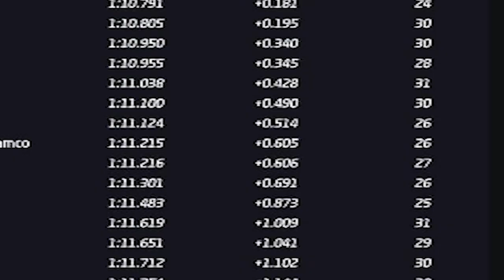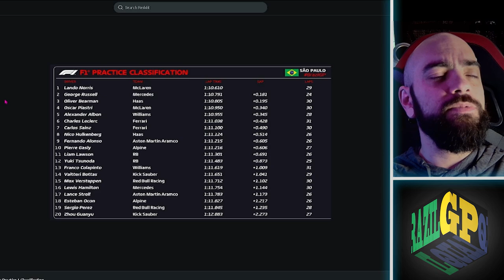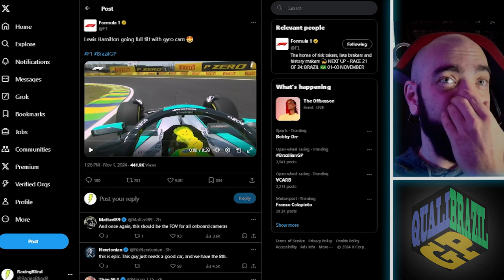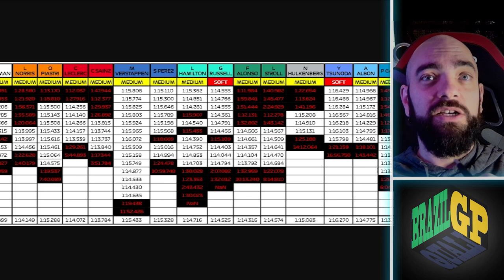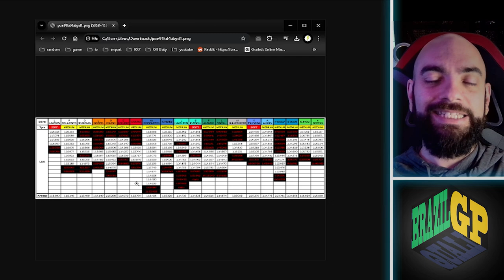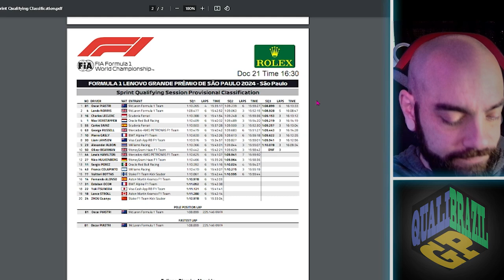F1 Brazil GP 2024 | Sprint Qualifying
Lots of people out of place for the sprint

Topics:

00:00 - Intro
00:16 - Practice
04:47 - Qualifying results

F1 Sao Paulo GP 2024 | Sprint Quali
F1 Qualifying 2024 | Lando vs. Max grand prix